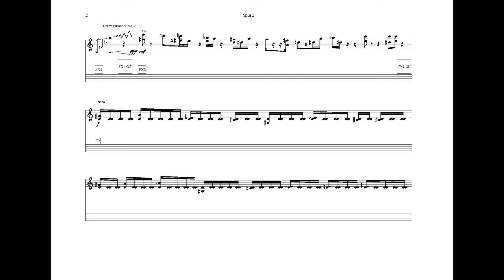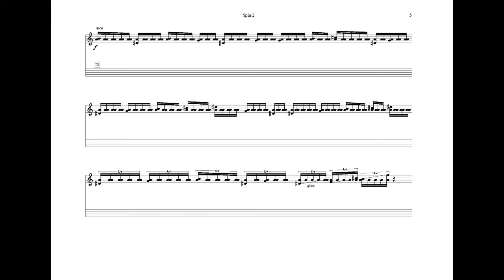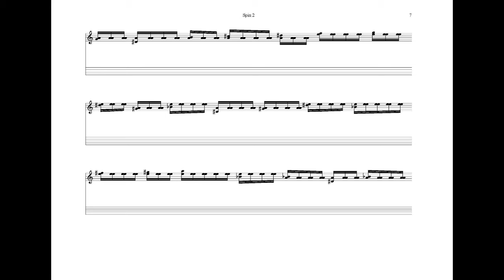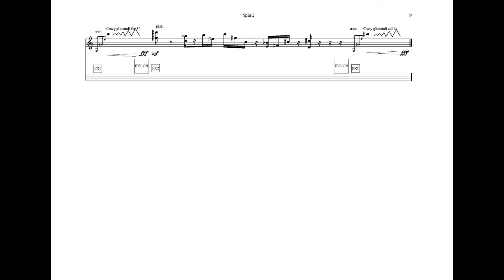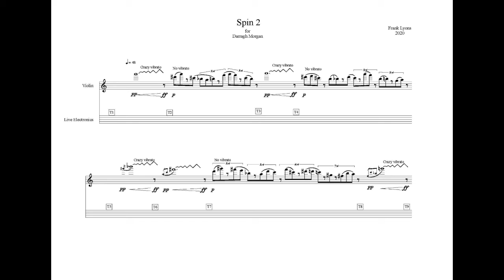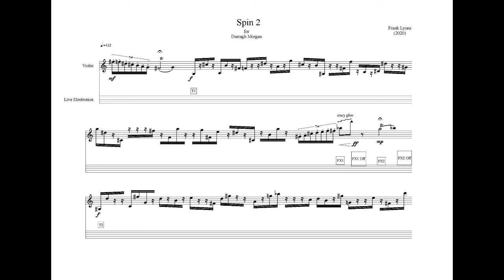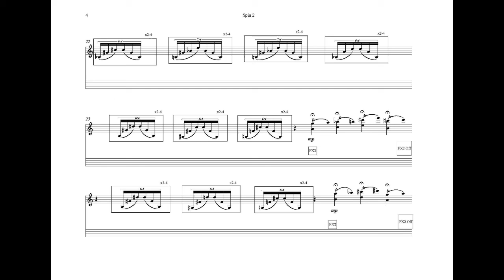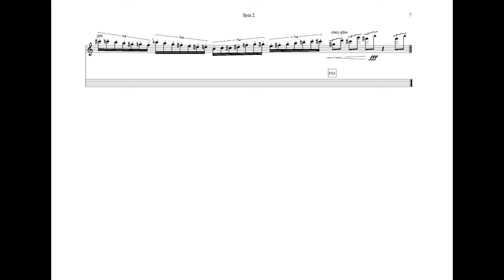Spin 2 for Violin and Live Sound Processing (2020) by Frank Lyons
Spin 2 for Violin and Live Sound processing performed by Darragh Morgan (violin) and Frank Lyons (Live Sound Processing). Spin 2 was commissioned by Darragh Morgan with support from the Arts Council of Northern Ireland. Mastered by James Lyons.